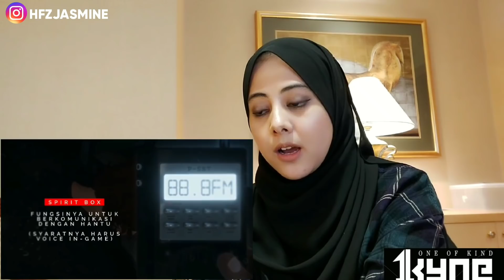MILYHYA |Phasmophobia Indonesia - Investigasi Hantu Terbodoh REACTION!!!